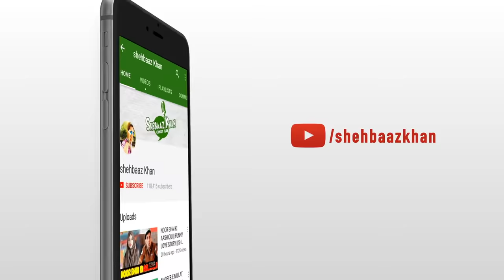KAHANI HAR GHAR KI || Must Watch Comedy Video || Shehbaaz Khan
Funny video Miya kiwi kimithi nok hok.